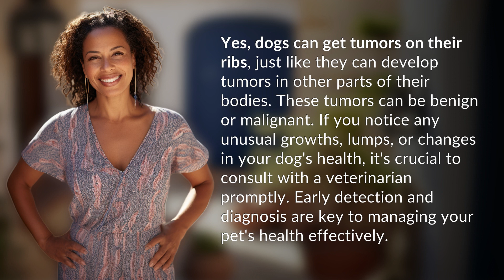Can dogs get tumors on their ribs?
Understanding Canine Rib Tumors: What You Need to Know 👉 Canine Rib Tumors 👉 Learn about the possibility of dogs developing tumors on their ribs, the importance of early detection, and how to effectively manage your pet's health.

Laura S. Harris (2024, February 29.) Can dogs get tumors on their ribs?
    🌐 AskAbout.video